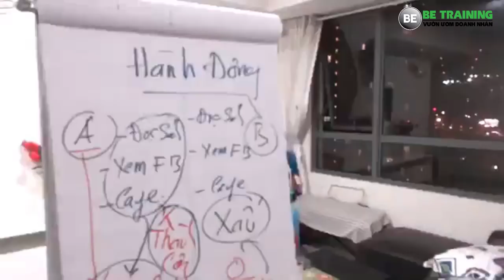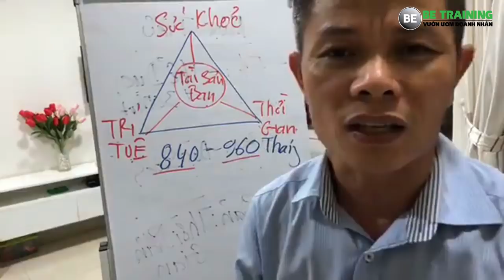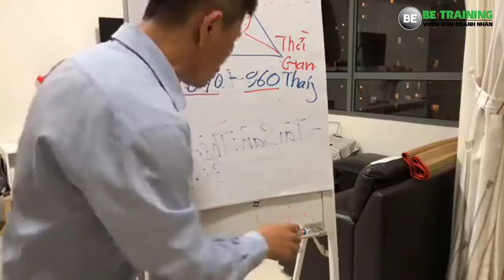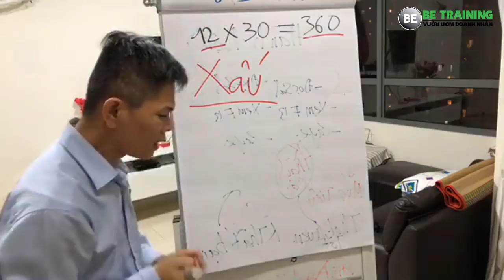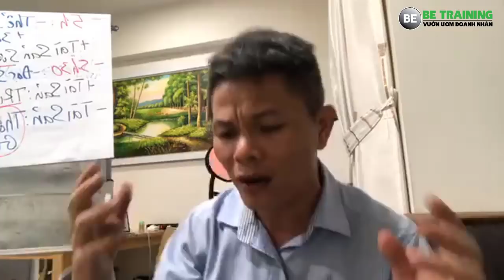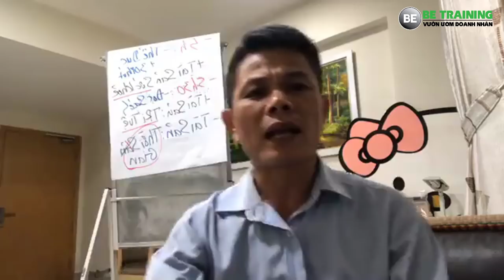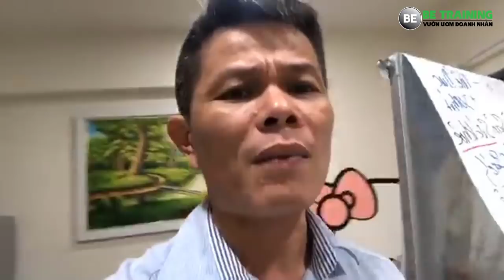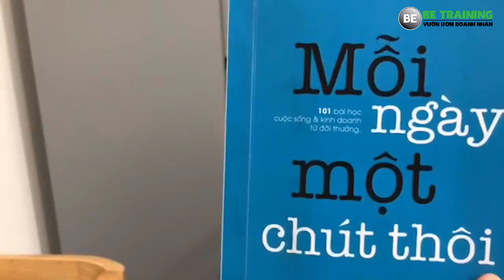Kiến thức khởi nghiệp - Cách nghĩ từ con số 0 - Bài 208